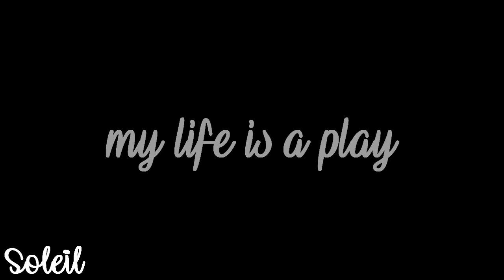𝒕𝒉𝒆 𝒔𝒕𝒂𝒕𝒆 𝒐𝒇 𝒅𝒓𝒆𝒂𝒎𝒊𝒏𝒈 / Ƹ̵̡Ӝ̵̨̄Ʒ / happy 6th birthday, sòlèil!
holy crap guys...
my baby girl turns six today... i can't believe this...!!!
did you know i haven't missed her birthday in four years? craazy
(her video for her 3rd birthday got deleted though, thanks copyright)
she's gettin really old what the heck--
anyway!! i really like this video, mostly the color scheme ^^
i hope you guys have a good daayyyy!!
ＶＩＤＥＯ ＩＮＦＯ：
song: "The State Of Dreaming" - Marina & The Diamonds
dog/cat(s): Sòlèil
editor: Rey (NintendogsPeace)
time: like an hour?? wow
ＦＡＱ：
Ｑ: What camera do you use?
Ａ: Kodak EasyShare C195/Nikon Coolpix L30
Ａ: 72! c:
ＳＯＣＩＡＬ：
ɪɴsᴛᴀɢʀᴀᴍ: @shadowxnintendogsx
ᴛᴡɪᴛᴛᴇʀ: @RachelPeacePup
sᴍᴜʟᴇ: __rachelxopeace (two underscores)
sᴏɴɢᴘᴏᴘ (ᴘʟᴀʏ ᴍᴇ!): @reynbowveinz
ᴘɪɴᴛᴇʀᴇsᴛ: reynbowveinz
ғᴀᴄᴇʙᴏᴏᴋ: NintendogsPeace (not very active, sorry!)
ᴋɪᴋ: ask me, please.
ɢᴏᴏɢʟᴇ ᴘʟᴜs: NintendogsPeace/Rachel Nintendog
ᴀᴍɪɴᴏ: depends on community, ask!